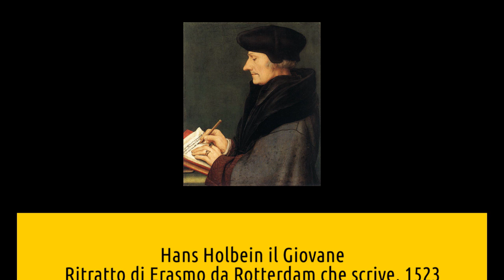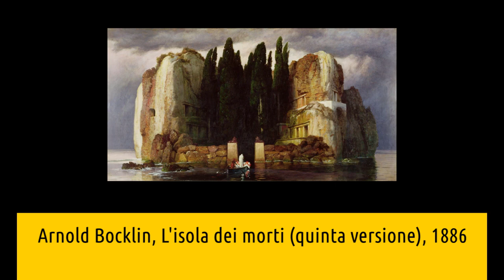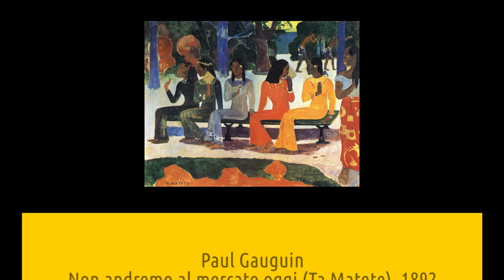Offentliche Kunstsammlung Basilea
Nuovo video della serie curata da Artesplorando, interamente dedicata ai musei e alla loro esplorazione. In questo approfondimento scopriremo 10 opere del Offentliche Kunstsammlung di Basilea 😄 ▼▼CONTINUA SOTTO▼▼

Si tratta della più antica, grande e raffinata collezione della Svizzera che ha origine dalla prima galleria pubblica d’Europa, aperta a Basilea nel 1672. I suoi punti di forza sono nella pittura svizzera e tedesca, con un’ineguagliabile presenza di Hans Holbein il Giovane, e nell’arte moderna, in particolare nel cubismo. Sebbene la raccolta di sculture si concentri sul XX secolo, non mancano alcuni pezzi greci e romani.

Troverai un commento alle opere:
-Hans Holbein il Giovane, ritratto di Erasmo da Rotterdam che scrive, 1523
-Hans Holbein il Giovane, la Passione, 1524-25
-Hans Holbein il Giovane, ritratto di Bonifacio Amerbach, 1519
-Eugene Delacroix, un brigante ferito a morte placa la sua sete, 1825
-Paul Gauguin, non andremo al mercato oggi (Ta Matete), 1892
-Vincent van Gogh, Marguerite Gachet al pianoforte, 1890
-Lucas Cranach il Vecchio, studio della testa di un contadino, 1520-25
-Caravaggio, San Giovanni Battista
-Arnold Böcklin, l’isola dei morti (quinta versione), 1886
-Hans Memling, ritratto di Giacomo di Savoia, 1470